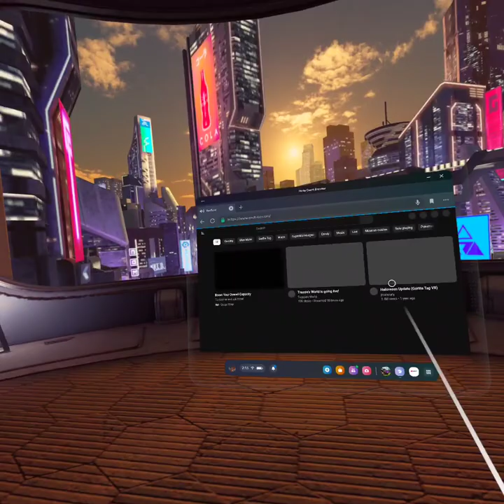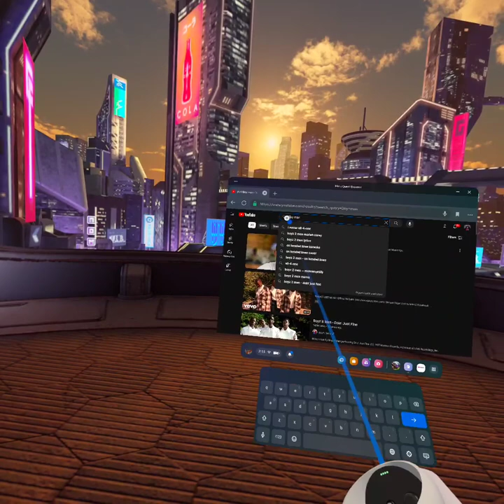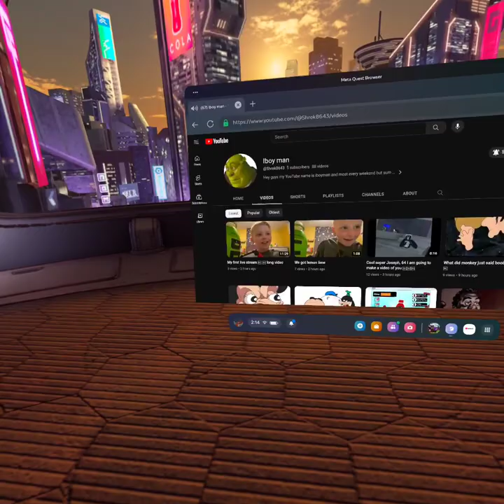this video made for iboy man